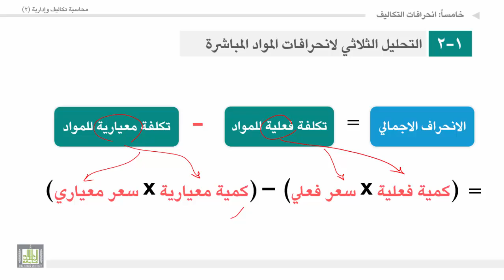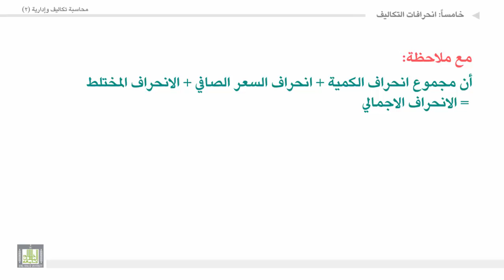محاسبة تكاليف وإدارية (2) - الوحدة 5 : التحليل الثلاثي لانحرافات المواد المباشرة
المقررات المفتوحة
التحليل الثلاثي لانحرافات المواد المباشرة